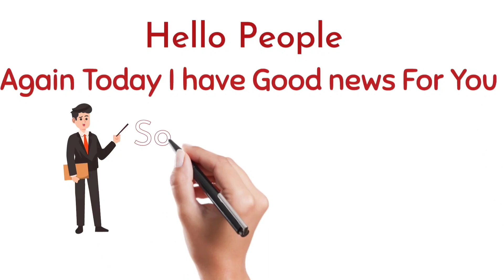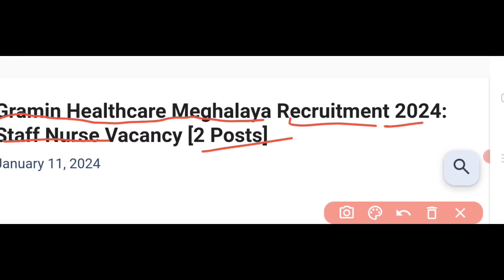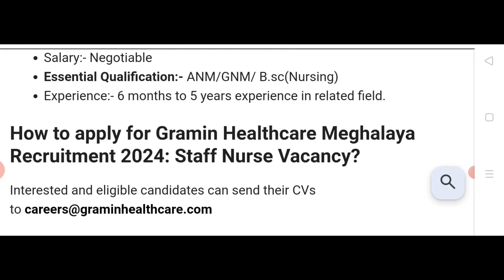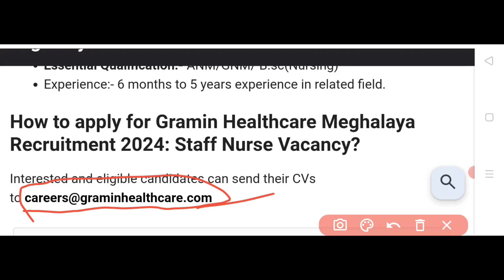Staff Nurse Job vacancy in Mahendraganj South West garo hills Meghalaya//salary negotiable.